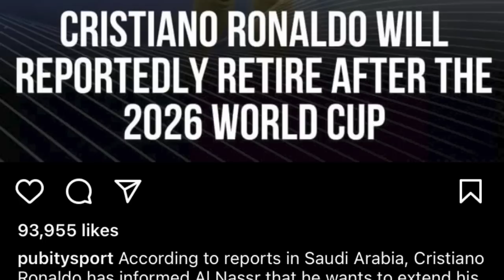la pyn tikna u ronaldo iaka jing shongthait jong u na ka kam lehkai football sngewsih lypa ki fans